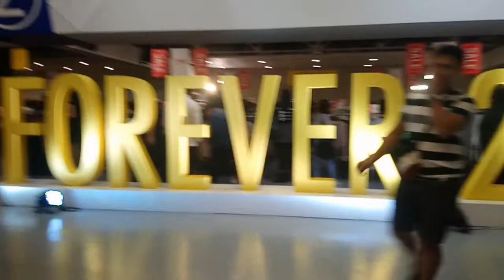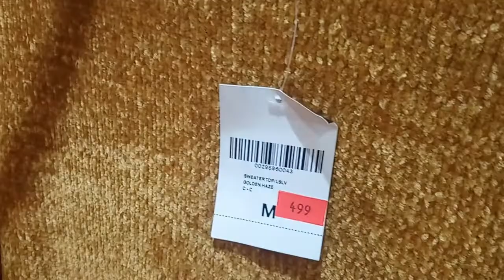Saturday Ganap | Forever 21 Sale at SM Megamall; McDonald's Birthday Party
We went to the Forever 21 sale at SM Megamall but unfortunately, we weren't able to buy anything. We then attended my nephews' McDonald's Birthday party at Kaytikling, Taytay, Rizal.

?? Track Info:

Title: Echo by Declan DP
Genre and Mood: Dance & Electronic + Bright